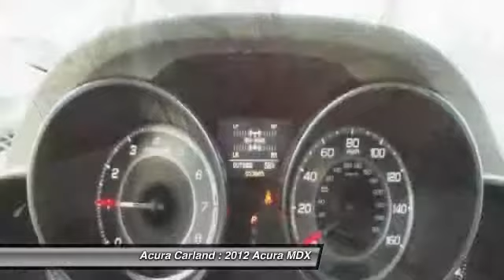2012 Acura MDX Duluth GA FB010596A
2012 Acura MDX Tech Pkg

Acura Carland
3403 Satellite Blvd.

Welcome to Acura Carland! Where every NEW Acura comes with a FREE LIFETIME WARRANTY!!! Acura Carland presents this CARFAX OneOwner 2012 Acura MDX AWD 4dr Tech Pkg. Fuel Efficiency comes in at 21 highway and 16 city. Under the hood you will find the 3.7L PGM-FI MPI SOHC 24-valve VTEC V6 engine coupled with the 6-SPEED AUTOMATIC TRANSMISSION W/OD, SEQUENTIAL SPORTSHIFT, GRADE LOGIC CONTROL, SHIFT HOLD CONTROL. The Word Around Town: As a luxury crossover utility, the 2012 Acura MDX puts passenger comfort above rugged off-road ability, but it doesn't completely shut that side of SUV personality out. Its interior, with space for up to seven, is nearly as comfortable and accommodating as those of full-size truck-based SUVs, while on the road it handles better that those other vehicles--in part, thanks to the SH-AWD system which aids stability while also handling light off-road tasks. The MDX also stands out for its superb optional ELS sound system, and for all the active-safety tech that's available in option packages--some of which might help you avoid an accident or reduce stress on the highway. Options and Safety Features: Nicely equipped with 3-point height-adjustable front seatbelts w/pretensioners & load limiters, 3-point rear seatbelts, 4-wheel anti-lock braking system (ABS) w/electronic brake distribution (EBD), brake assist, Advanced Compatibility Engineering (ACE) body structure, Child seat tether anchors (2nd/3rd row seats), Daytime running lights, Dual-stage multiple-threshold front airbags, Front & rear crumple zones, Front & rear side curtain airbags w/rollover sensor, Front side-impact airbags w/passenger side occupant position detection, Hill start assist, LATCH child seat mounting system (2nd row seats), Rear door child safety locks, Side-impact door beams, Tire pressure monitoring system w/location & pressure indicators, Trailer stability assist, Vehicle Stability Assist (VSA) w/traction control. Awards And Accolades: IIHS Top Safety Pick You can finally stop searching... You've found the one you've been looking for! Atlanta's Premier #1 Acura Certified Acura Dealer - Acura Carland, Duluth, GA.